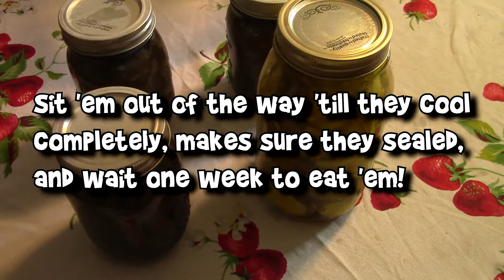Homesteading: Canning Bread and Butter Pickles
Just a short fun video on making bread and butter pickles for canning.  Recipe:

This recipe makes about 1 full quart, 1 pint, and a small amount left over maybe a half a pint.

-3 pounds crisp cucumbers, sliced 1/4-inch thick
-1/2 medium onion, thinly sliced
-1/4 cup kosher or sea salt( I used pickling salt)
-2 cups white vinegar
-1/2 cup water
-1 to 2 cups sugar(Depends on taste, I used 1 1/4 cups and it was not sweet enough for us)
-2 tablespoons mustard seeds
-1 teaspoon celery seeds
-1 teaspoon tumeric

1.  Place the cucumbers and onions in a colander resting in a large bowl or in the sink. Toss with the salt and let stand for 1-2 hours (the cucumbers will release a lot of water during salting).

2.  Rinse the cucumbers and onions.

3.  Combine the vinegar, water, sugar, mustard seeds, celery seeds, and turmeric in a large saucepan. Heat to a boil.

4.  Fill your sterilized canning jars with the cucumbers and onions, leaving about 1/2-inch space from the top of the jars. Pour the vinegar mixture over the cucumbers and onions to fill the jars.

5.  Water bath can them totally submerged for 10 minutes.

6.  Allow to cool at room temperature completely, and make sure all jars sealed.

7.  Wait one week for the flavors to disperse evenly, and Enjoy!